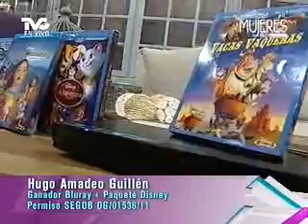¿Por qué las Mujeres se Quejan de que "No hay Hombres"? METVC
MUJERES EN TVC - EL CAFECITO